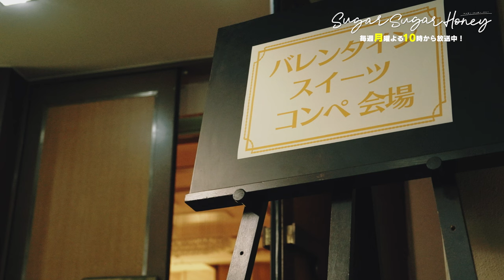【6分でわかる！】ドラマ「Sugar Sugar Honey」前半1～4話ダイジェスト【長妻怜央（7ORDER）×川津明日香 W主演】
長妻怜央(7ORDER) ＆ 川津明日香 W主演！
ドラマ 『SugarSugarHoney』

TOKYO MX　毎週月曜よる10時
テレビ大阪　 毎週月曜深夜1時～放送中！

イケメン天才パティシエ × 夢を諦めた元マラソンランナー
スイーツによって引き寄せられる二人の“ピュア甘”ラブストーリー♡

6分でわかる前半1～4話ダイジェストをお届け！！

■ドラマあらすじ■
この人に関わらない方がいい――頭の中で警告音が鳴ってるのに、甘い誘惑には逆らえない！？

元マラソンランナーの瑞月（みづき）は、実業団の引退を機に一流ホテルのスタッフとして働くことに。接客経験ナシ、不器用で不愛想。おまけに恋愛経験もナシ。失敗ばかりのポンコツぶりを発揮して、同僚たちと気まずい雰囲気に…。自分の居場所を見失っていた瑞月の唯一の癒しは、大好きなホテルスイーツだった。

そんなとき瑞月の前に現れたのは、同じホテルで働く、女たらしと噂のイケメン天才パティシエ・梶（かじ）。あるピンチを救われた瑞月は、梶の前でうっかり弱音を吐いてしまい…なぜか新作スイーツの試食係に！？
「居場所が欲しいなら俺が作ってやるよ」――二人の甘酸っぱい恋が走り出す！

イケメン天才パティシエ×スイーツ好き元ランナーが繰り広げる“ピュア甘”ラブストーリー！

オープニング主題歌：all at once「Dolce」
　　　　　　　　　（B ZONE）
エンディング主題歌：長妻怜央 & 安井謙太郎 from 7ORDER「aigre-doux」
　　　　　　　　　（NIPPON COLUMBIA CO., LTD.）
原作：鈴木有布子『Sugar Sugar Honey』（ソルマーレ編集部）
監督：加藤綾佳
　　　大神田リキ（4～5話）、山口雄也（6話）
脚本：髙橋幹子
制作プロダクション：ダブ
製作・著作：TOKYO MX

▼オンライン動画配信サービス「Hulu」にて全話見放題独占配信中！

▼民放公式テレビ配信サービス「TVer」にて第1話＆最新話見逃し配信中！

▼スマホアプリ／Webサイト「エムキャス」にて全国無料でリアルタイム配信！

【公式ハッシュタグ】しゅがはに